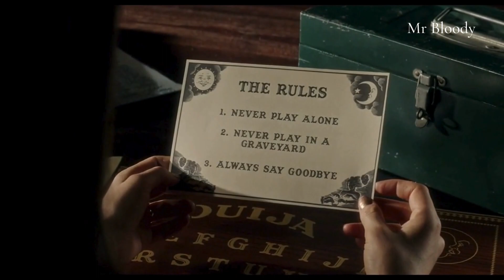OUIJA : LES ORIGINES (2016) - A QUI EST-CE QUE TU PARLES ?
Los Angeles, 1965. Une mère et ses deux filles passent leur temps à arnaquer des clients lors de fausses séances de spiritisme. Après avoir fait l'acquisition d'un nouvel accessoire pour le travail, la fille cadette de la maison est possédée par le démon qu'il contient. Terrifié par la situation, le reste de la famille fait tout ce qui est en son pouvoir pour exorciser la jeune fille avant qu'il ne soit trop tard.
CRÉDITS :
 © Universal (2016)
Acteurs: Lulu Wilson, Annalise Basso
Réalisateur : Mike Flanagan
Producteurs: Jason Blum, Michael Bay
Scénariste : Jeff Howard, Mike Flanagan